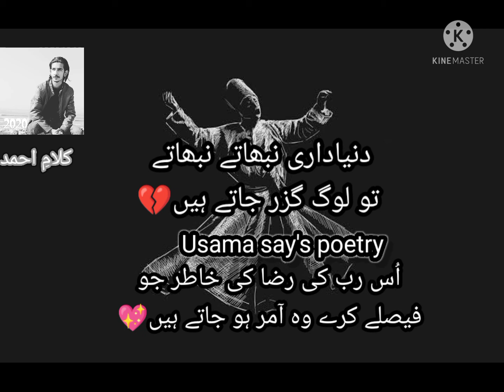2 lines Shayari || Sufi Shayari || Urdu Sad Poetry || Usama say's poetry || اردو شاعری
heart touching Urdu poetry status
2 lines Shayari || Sufi Shayari || Urdu Sad Poetry  Video composed and poetry written by Usama Ahmed

Also Shear your name, picture and your poetry in Urdu or roman English if its good we will composed video and upload in our page (Usama say's poetry) channel  on YouTube.

contact on mail
whatsapp number
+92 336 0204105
Thanks
Team Usama say's poetry